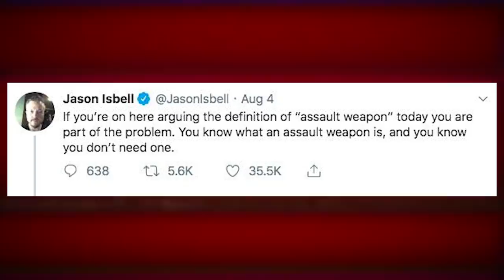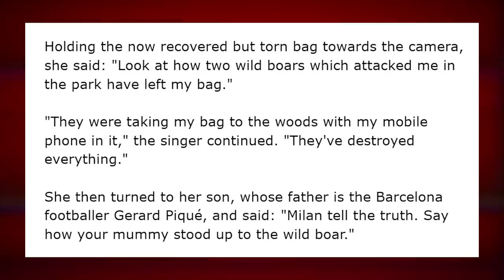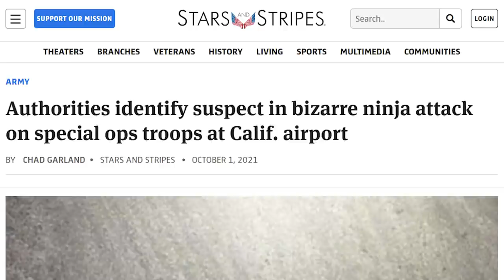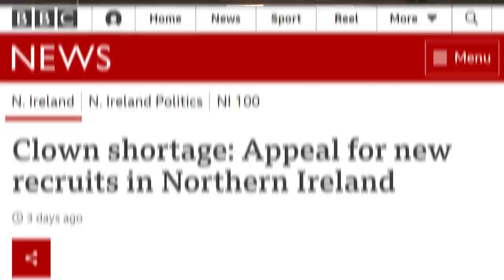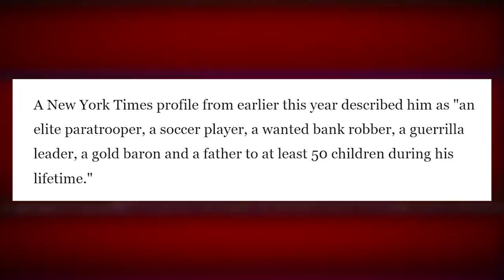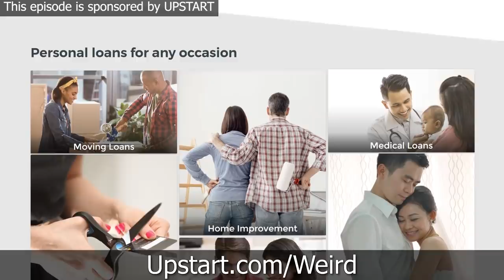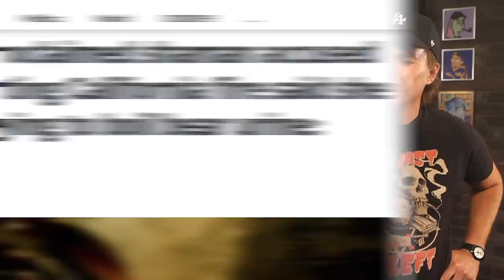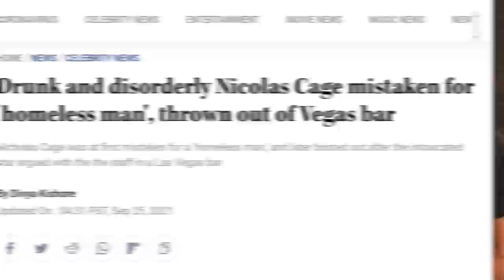Feral Hogs ATTACK and ROB Shakira - Weekly Weird News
to find out how Upstart can lower your monthly rate.
Timestamps:
00:00 - Feral Hogs
08:54 - Ninja attacks US Special Forces
15:08 - Clown shortage
18:53 - Suriname’s Vice President
29:20 - Headlines
Sources:
• Shakira attacked by boars